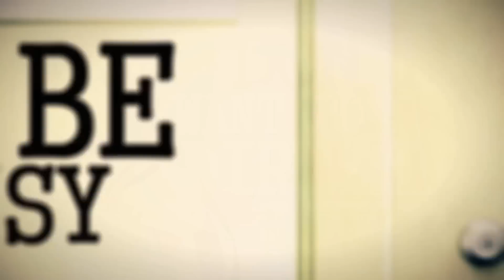||MDS|| HUSBAND ♡ | IC COLLAB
Hello! Go to make an IC is very difficult, especially for someone like me who likes to hone their effects. D: the truth could not say I did fast, I struggled with every movement, just as my colleagues  to finish parts. I hope you like it, try to do my best and I thank Griz, yareli and caro. Although not win anything, we were all satisfied.! MDS is one of my favorite studios, always wanted to participate in one of their tournaments, but it is impossible for a studio my skills right now. For a moment I wanted to take away the desire to get something for them. Thanks for watch and i love you ♥
Song: Meghan Trainor  - Dear Future Husband

Parts:

Part 1: GrizetG AMV - Chuuninyou
Part 2: xcaritolove - Hyouka | Noragami
Part 3: Pryte - Gekkan Shoujo Nozaki-kun | Akatsuki No Yona
Part 4: enigmaLedyCiel - Love stage